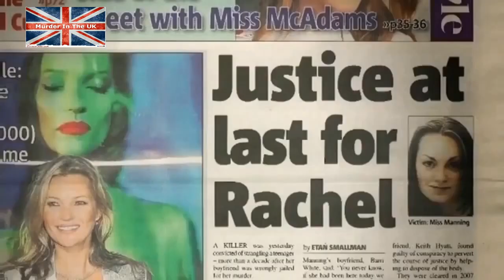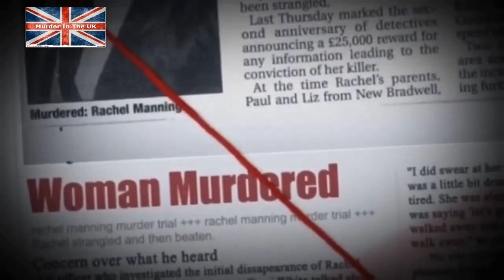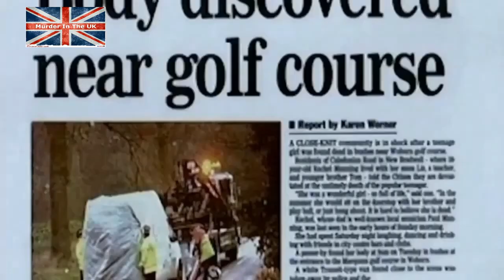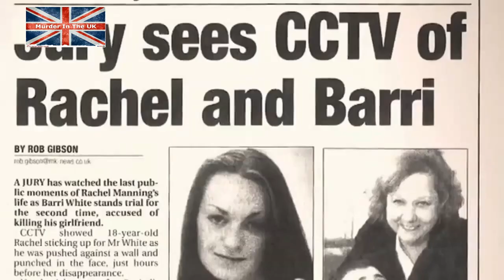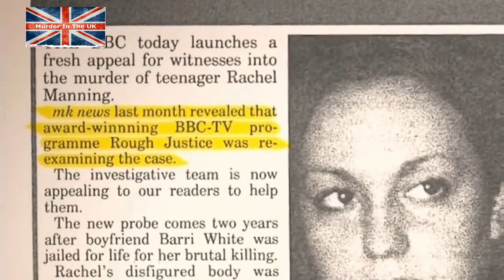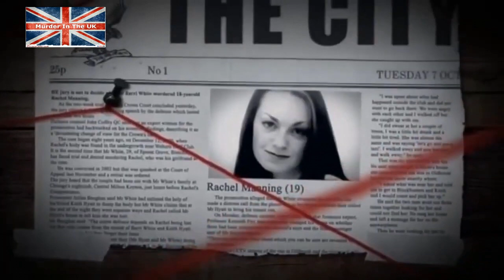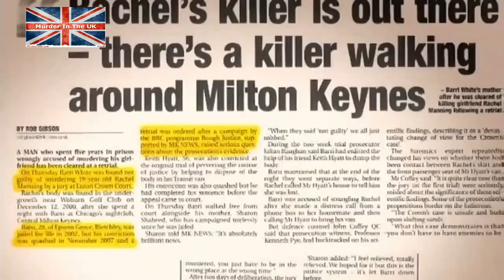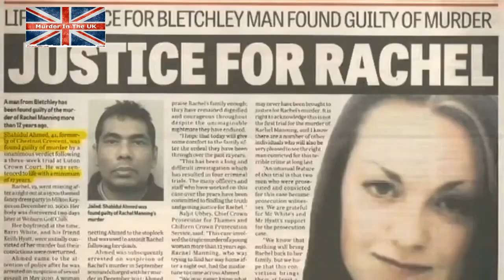🆕 Shahidul Ahmed │Rachel Manning Murder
Shahidul Ahmed murdered Rachel Manning in 2002 in Milton Keynes. He then dumped her body in undergrowth at Wouburn Golf course.
Rachel's boyfriend was originally jailed for the murder, but new evidence showed this was a miscarriage of justice, and he was released.

📚  Books
SOCIAL
👥Facebook: Murder in the UK